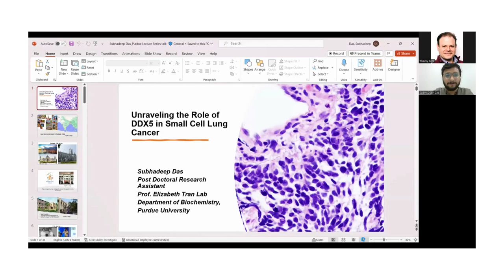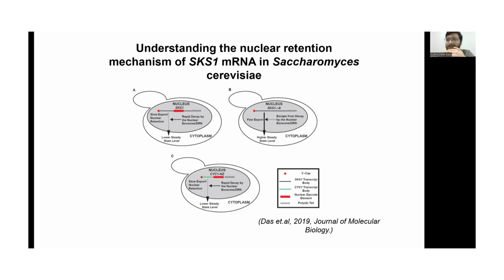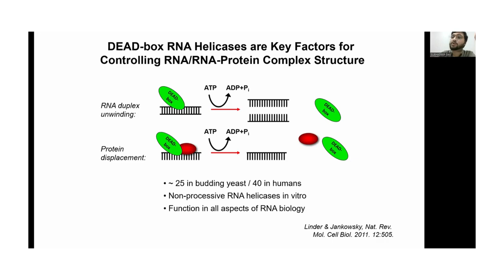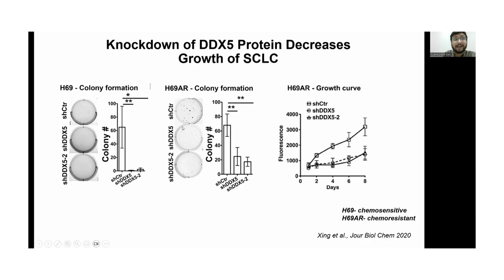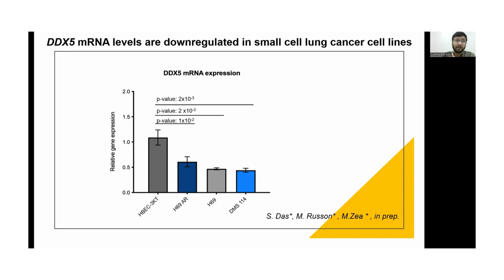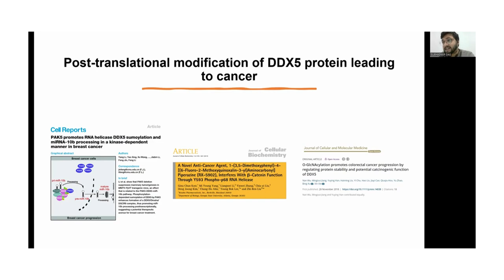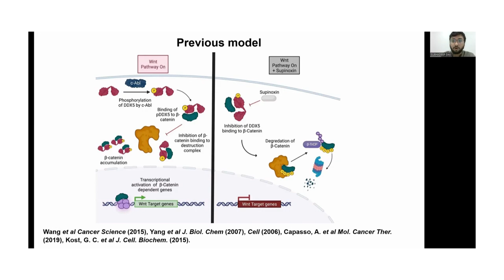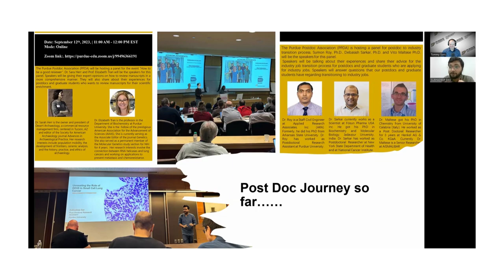The Purdue Lecture Hall Series - Subhadeep Das, PhD, Biochemistry, Purdue University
Welcome to The Lecture Hall Series, celebrating its sixth year with your host Dr. Tommy Sors! Join us as we showcase talks by Purdue graduate students.

In this episode, we spotlight Subhadeep Das, a dedicated scientist with a strong background in eukaryotic gene regulation. Subhadeep began his academic journey by obtaining his Ph.D. from Jadavpur University in India, where he worked as a Graduate Student Research Assistant under the guidance of Prof. Biswadip Das in the Department of Life Science and Biotechnology. During this time, his research focused on understanding the mechanism of nuclear retention of SKS1 mRNA in Saccharomyces cerevisiae.
Subhadeep's academic pursuits led him to Purdue University, where he now serves as a Postdoctoral Research Assistant under the mentorship of Prof. Elizabeth Tran in the Department of Biochemistry. Since January 2022, he has been delving into two critical research areas: investigating the role of RNA secondary structure in eukaryotic gene regulation and exploring the role of DDX5, a DEAD box RNA helicase in Small Cell Lung Cancer.